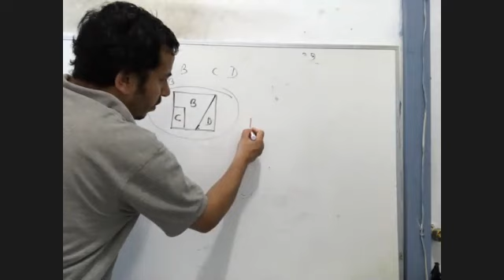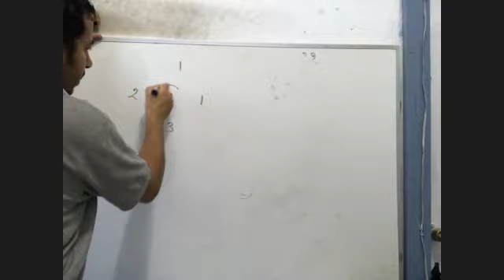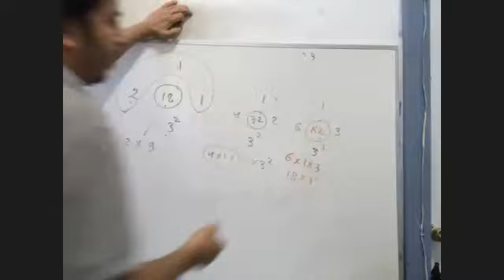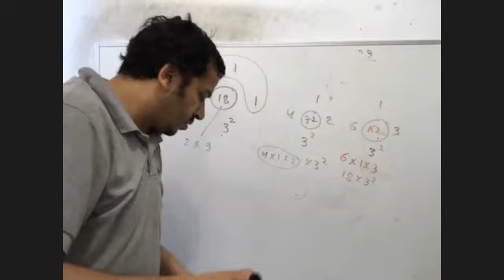ASI & Inspector IQ Feedback Class by Kumar sir